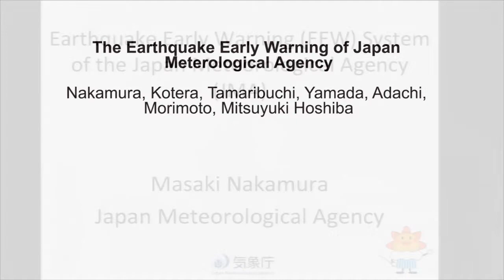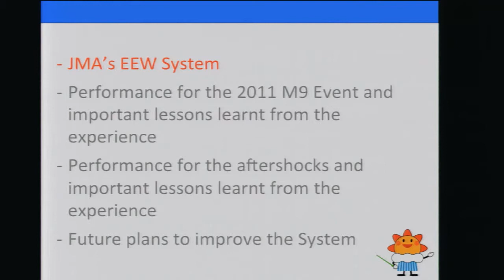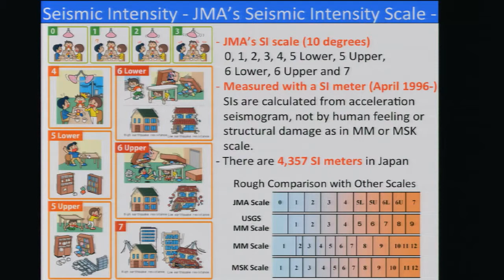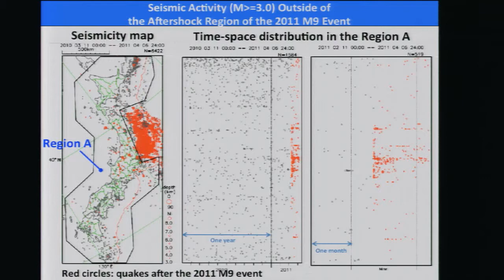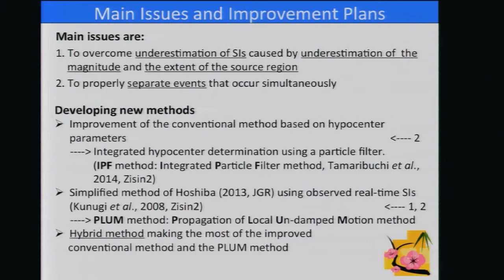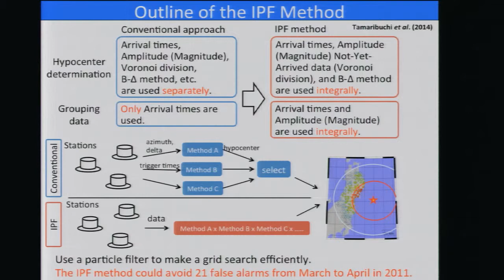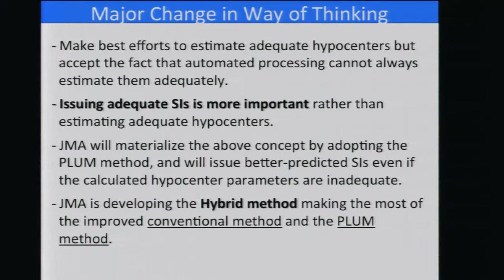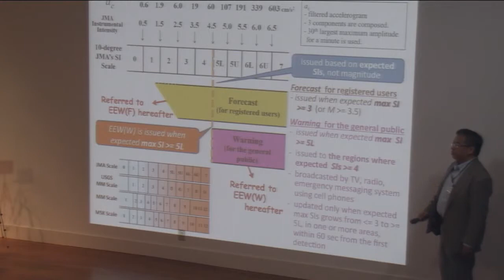Masaki Nakamura - The Earthquake Early Warning of the Japan Meterological Agency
The Earthquake Early Warning of the Japan Meterological Agency